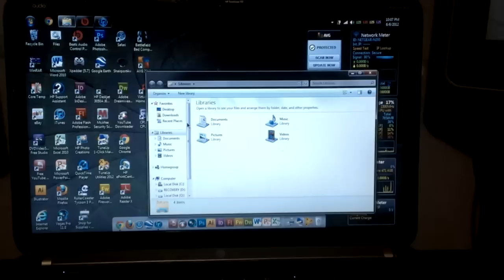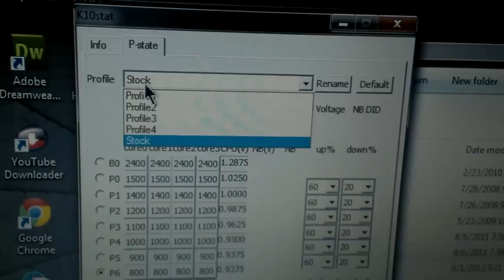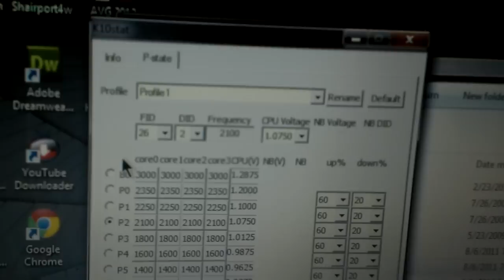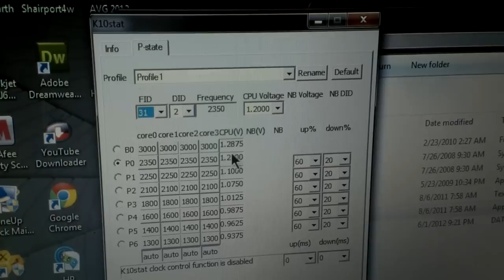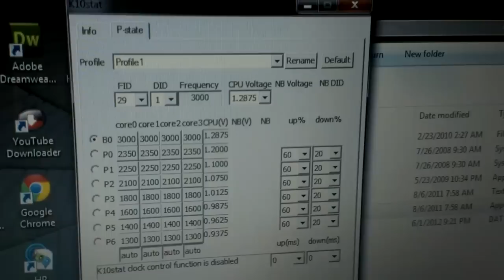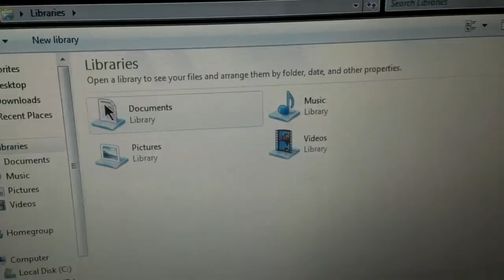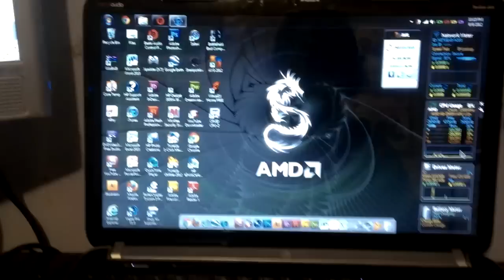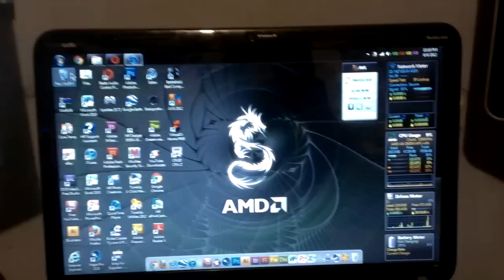How to overclock AMD A8-3500M to 4.8ghz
Before I recorded this video, I was maxing out to the 4.8ghz on one core only. But, for some reason, it went ballistic and all of them maxed to 4.8. CoreTemp told me the 4.8 while k10stat told me they were maxing out at 2.4ghz. I don't know which one to trust so just for gloating, I'm going with CoreTemp. Just because I have to: Any damage done to your computer attempting what is depicted in the video is not my fault. Take responsibility.
Make sure the box next to boost is checked and up and down delays are both 0 ms. Up and down % remain at 60 and 20 respectively.